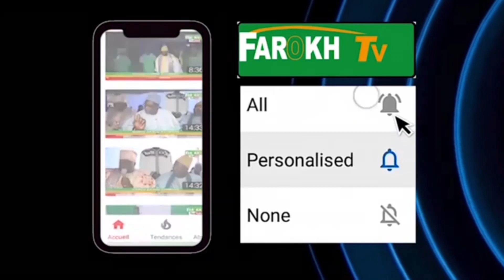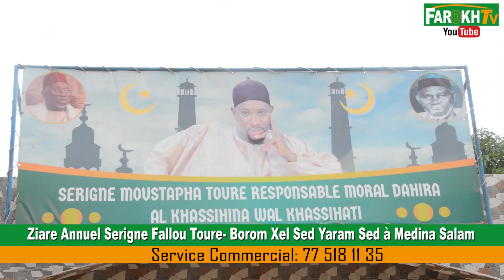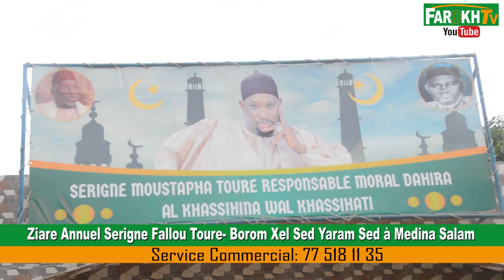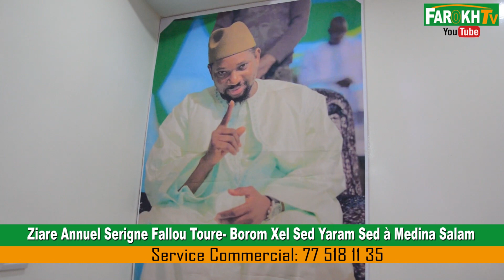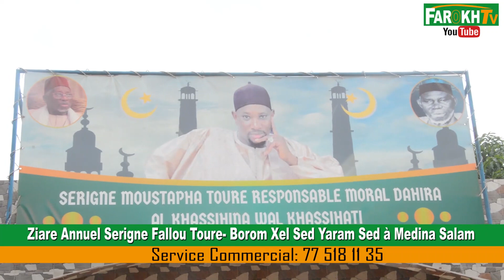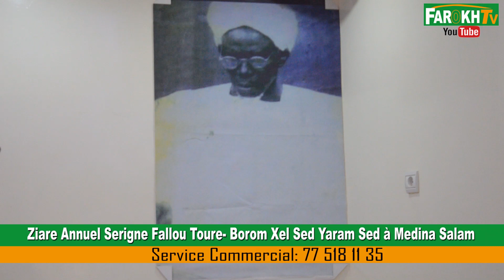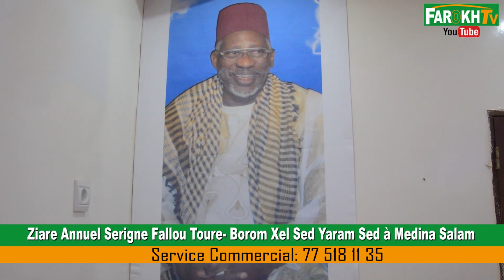Magnifique Ziar des Talibe chez Serigne Moustapha Toure..